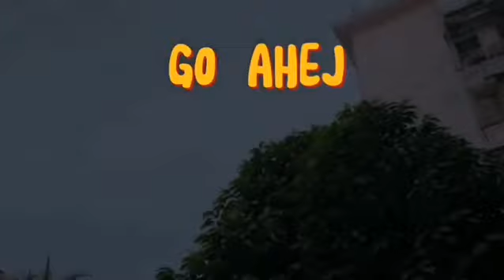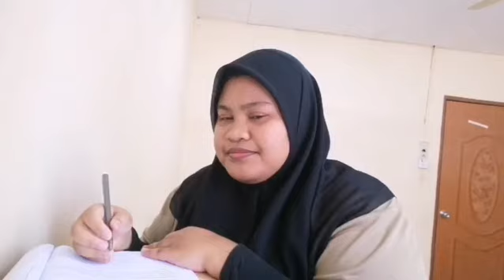Mandarin Short Parody Competition 2021 Kumpulan 6 (Shining Star)